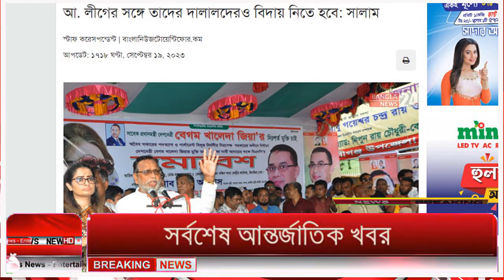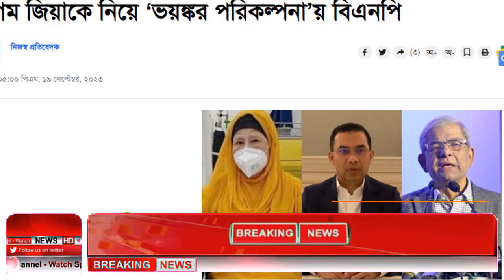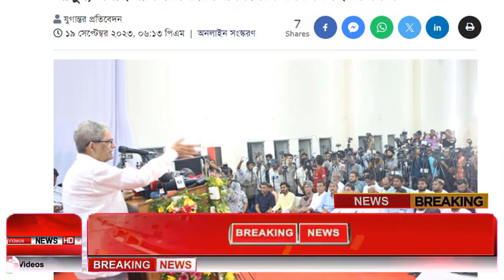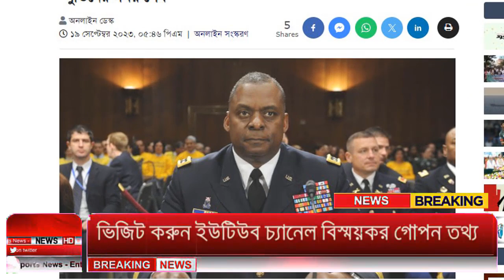Ajker Bangla Khobor 19 Sep 2023 | Bangladesh Letest News | Somoy Sangbad News | Bangla News Today